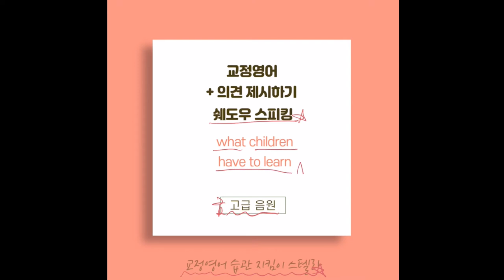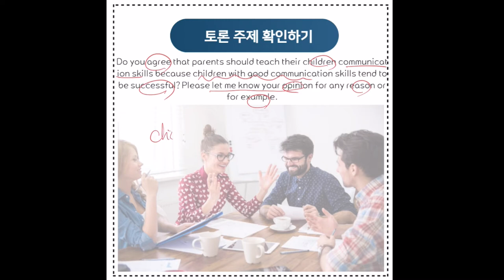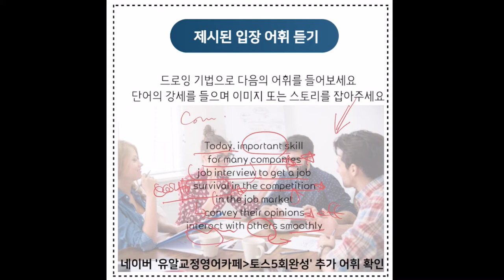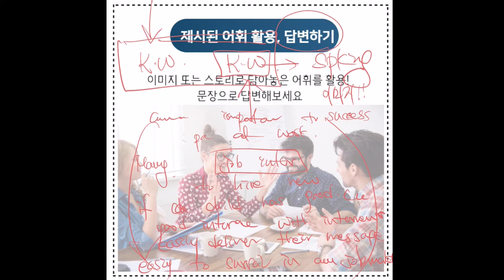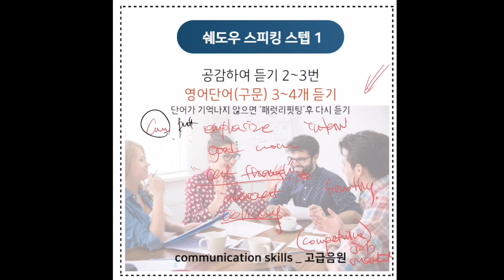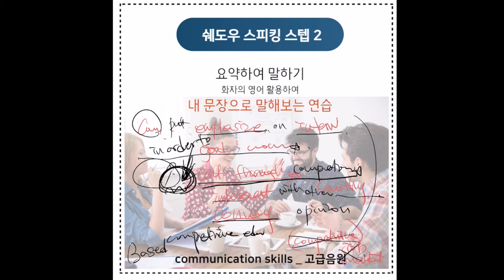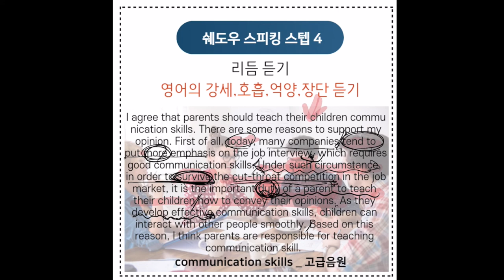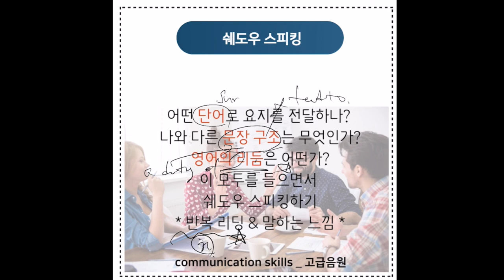영어듣기 습관교정 | what children have to learn | 고급 쉐도우스피킹 음원 & 토익스피킹 파트6 의견진술은 덤!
토스 파트 6. 질문에 나의 의견을 제시하기
1) 영어단어로 질문의 요지를 파악하기.
Do you agree that parents should teach their children communication skills because children with good communication skills tend to be successful? Please let me know your opinion for any reason or for example.
좋은 의사 소통 능력을 가진 아이들은 성공하는 경향이 있기 때문에 부모가 자녀에게 이 기술을 가르쳐야 한다는 데 동의하십니까? 어떤 이유로 든 또는 예를 들어 귀하의 의견을 알려주십시오.

2) 영어단어로 생각정리 + 문장을 활용하여 답변해보세요.
Today, important skill
for many companies
job interview to get a job
survival in the competition
in the job market
convey their opinions
interact with others smoothly

3) 답변 쉐도우 스피킹 해보기. *( )는 초급 답변
I agree that parents should teach their children communication skills. There are some reasons to support my opinion. First of all, today, many companies tend to put more emphasis on the job interview, which requires good communication skills. Under such circumstance, in order to survive the cut-throat competition in the job market, it is the important duty of a parent to teach their children how to convey their opinions. As they develop effective communication skills, children can interact with other people smoothly.
(In my case, I learned communication skill from my parents. They taught me how to interact with others so I have no difficulty to communicate with others smoothly. When I had a job interview last year, I could interact with interviewers very smoothly and, I could get the job.) Based on this reason, I think parents are responsible for teaching communication skill.
부모가 자녀에게 의사 소통 기술을 가르쳐야 한다는데 동의합니다. 내 의견을지지하는 데에는 몇 가지 이유가 있습니다. 우선, 오늘날 많은 기업들은 의사 소통 기술이 요구되어지는 인터뷰를 더 강조하는 경향이 있습니다. 이런 상황에서, 구직 시장의 치열한 경쟁에서 살아 남기 위해서는 자녀에게 자신의 의견을 표현하는 방법을 가르치는 것이 부모의 중요한 의무입니다. 효과적인 의사 소통 기술을 개발함으로써 아이들은 다른 사람들과 원활하게 상호 작용할 수 있습니다. (제 경우에는 부모님으로부터 의사 소통 기술을 배웠습니다. 다른 사람과 소통하는 방법을 가르쳐 주셨 기 때문에 다른 사람과 원활하게 소통하는 데 어려움이 없었습니다. 작년에 면접을 봤을 때, 면접관과 매우 원활하게 소통 할 수 있었고, 취직 할 수 있었습니다.) 이런 이유로 의사 소통 능력을 가르치는 것은 부모에게 책임이 있다고 생각한다.